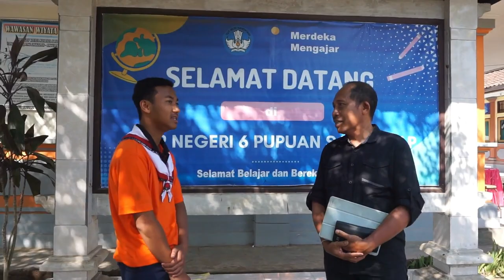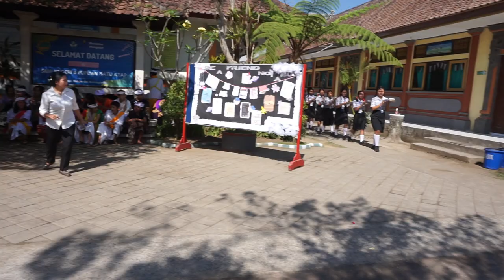NO BULLY - P5 Kelas VIII SMPN 6 Pupuan Satu Atap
Kurikulum Merdeka terdiri dari 3 kegiatan yaitu Intakurikuler, Kokurikuler, dan Ekstrakurikuler. Fokus kami hari ini adalah pada kegiatan KoKurikuler yang dilaksanakan melalui Proyek Penguatan Profil Pelajar Pancasila atau lebih dikenal dengan P5. Pada video ini, P5 yang dilaksanakan mengambil tema Bangunlah Jiwa dan Raganya melalui Gelar karya dan pentas seni dengan sub tema anti perundungan. Bagaimana keseruan P5 yang dilaksanakan 3 hari ini ? mari tonton videonya. Spensix Jaya !